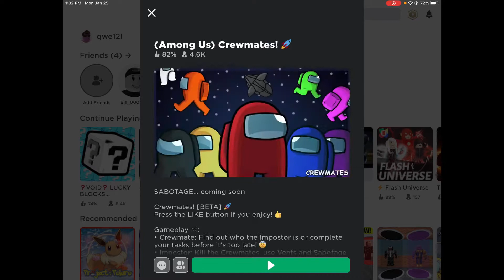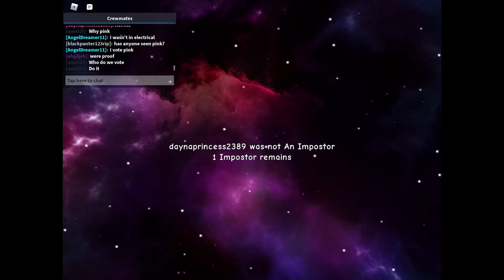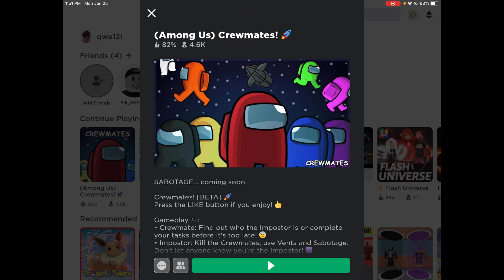AMONG US IN ROBLOX #9 🤫